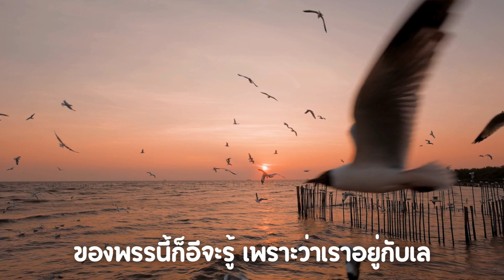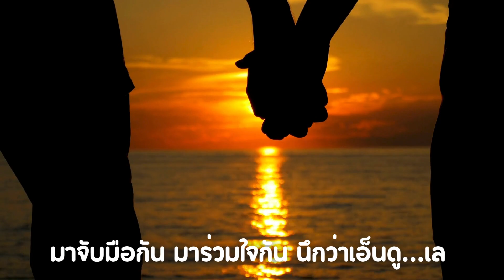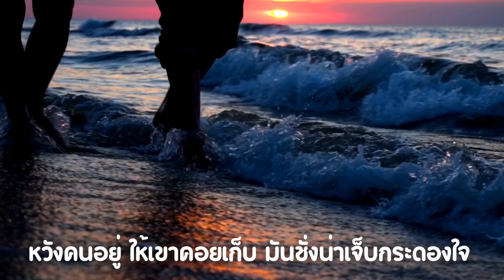เกาะเซิ้ง by สิงห์ ๑